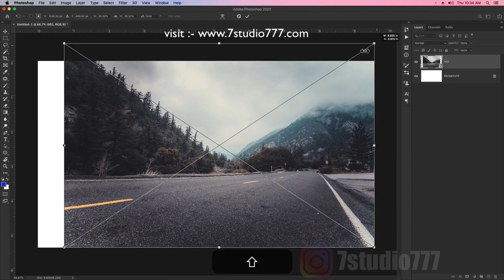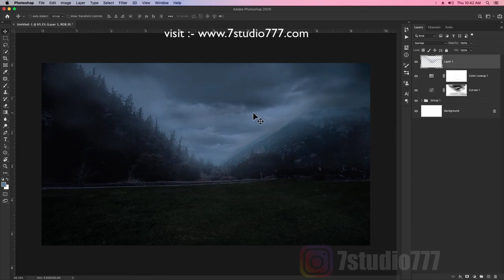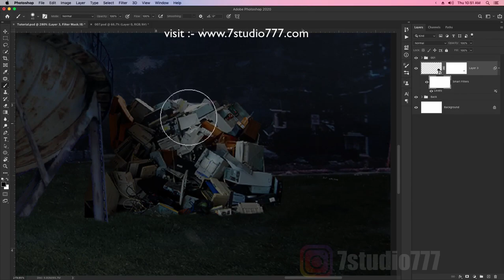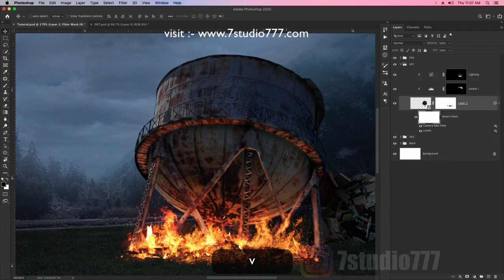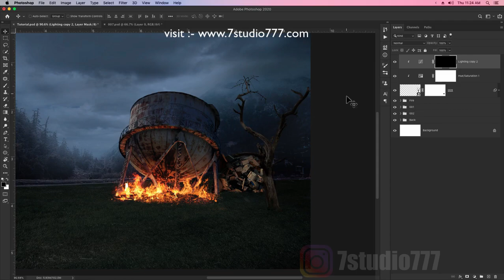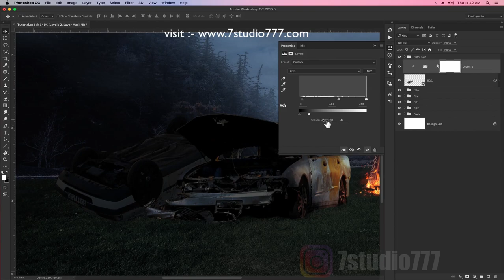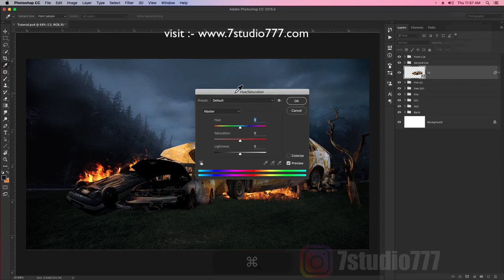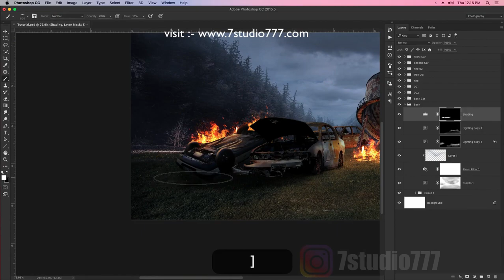How to Make an Apocalypse zone !! Photo Manipulation !! Adobe Photoshop Edits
Hi,
Friends